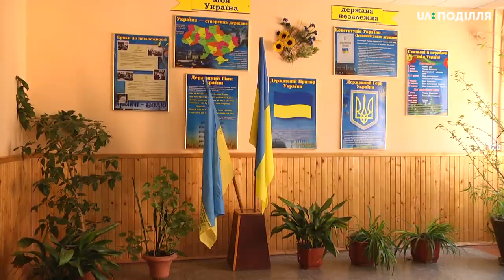Ліцей №1 у селищі Летичів одним з перших став автономним розпорядником коштів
Ліцей №1 у селищі Летичів одним з перших став автономним розпорядником коштів у місцевому ОТГ. З 2016 року він є опорним освітнім закладом у громаді, каже виконувачка обов’язків директора навчального закладу Валентина Боднар.